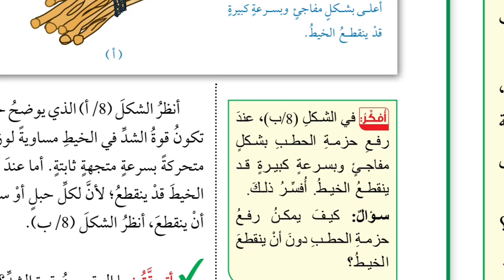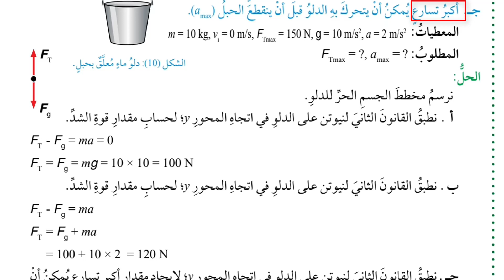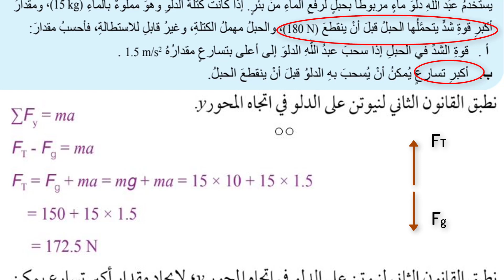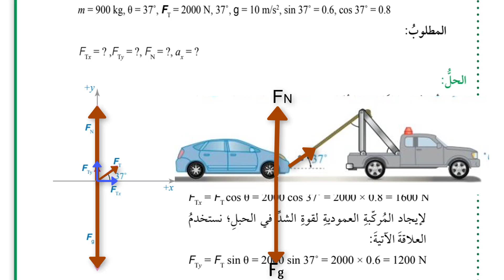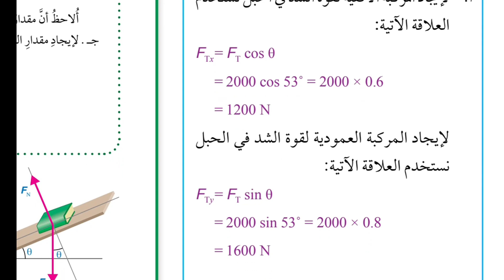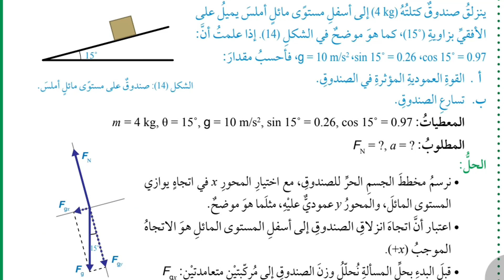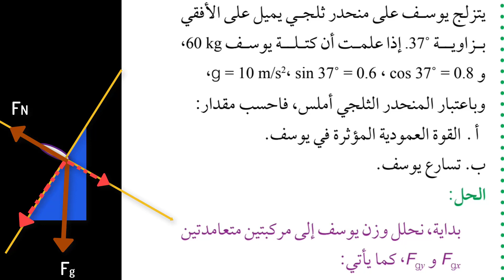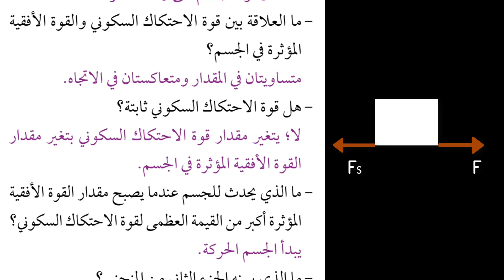فيزياء الصف العشر الفصل الثاني شرح أمثلة وتمارين الكتاب لدرس تطبيقات على القوى1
في هذا الفيديو شرح الأمثلة التمارين وأفكر .. مع أمثلة من دليل المعلم على قوة الشد والقوة العامودية والمستوى المائل
المعلمة أمل سلامة
علم بالقلم